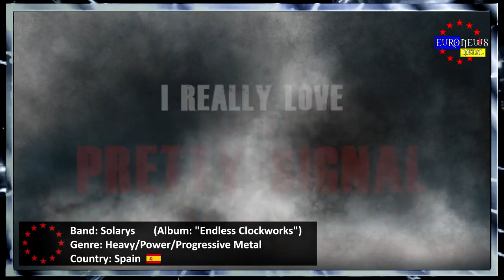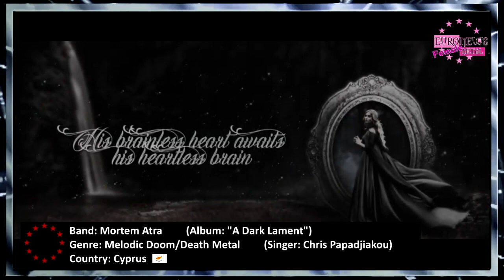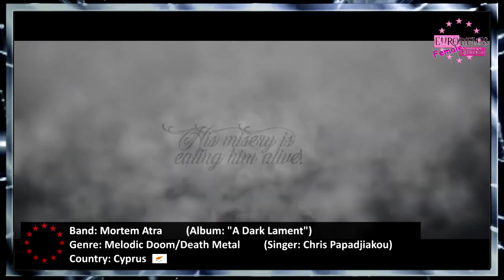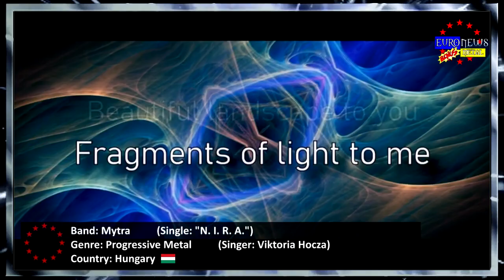BEST EUROPEAN METAL BANDS #156 ✪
↓↓↓ BEST EUROPEAN METAL BANDS #156 ↓↓↓ (Album Releases December Pt.3, 2019)

[Presenter & Editor: Vegazza Valentine]
[Male Voice-Over: Richter A.]
[Female Voice-Over: Lotus van den Wijngaard]
♫[Intro/Ending song: NEUROTECH - A Clouded Mind]♫